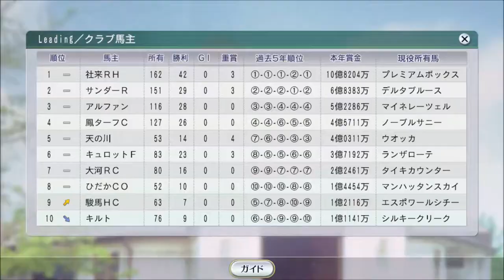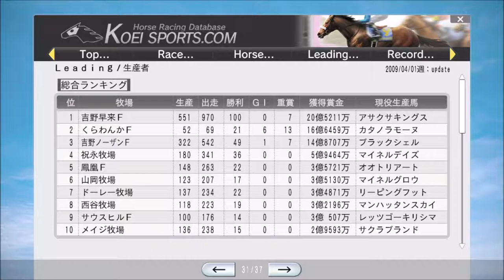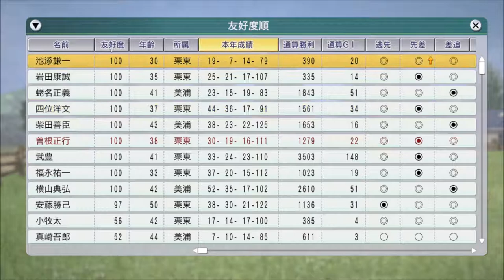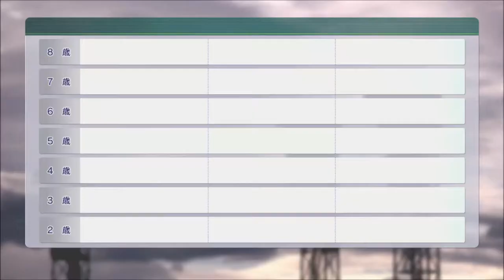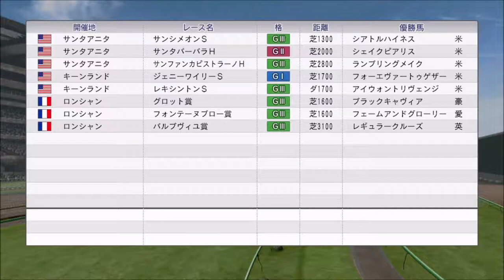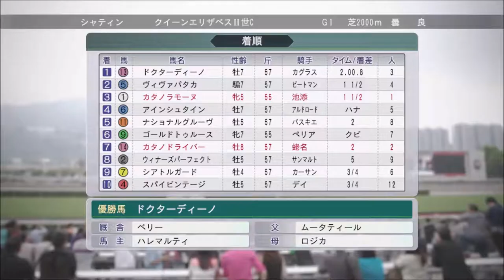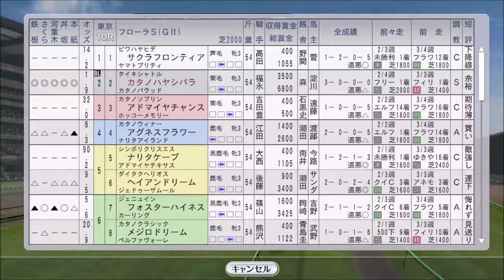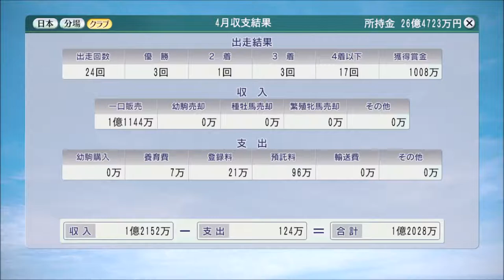【ウイニングポスト8 2016】2009年4月 出産【自家生産馬編 #45：競馬ゲーム】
ポットはんさん対戦レース、2018年10月代表馬選出レース：芝・中長距離：

‹ルール›
1. 所有馬は、自家生産馬に限る
2. 自家生産馬以外は、クラブ所属ならOK
3. 吉野ファームグループを破って生産賞をゲット！